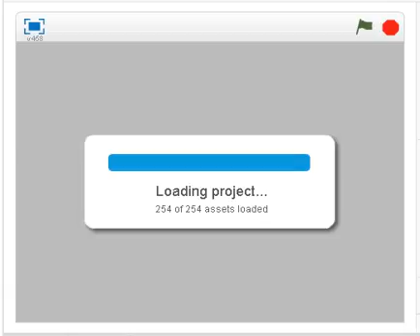Pokken Tournament(Flash)(SonGaming) Intro(Take 1)(11-24-17)